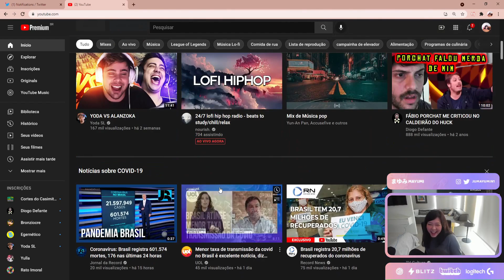Mayumi zoando o mucalol bebê kkkkkkkkkkk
Meu instagram: @